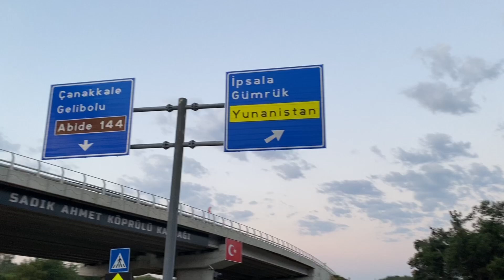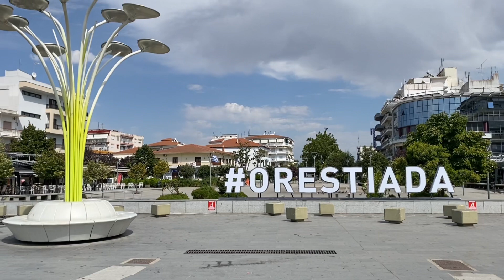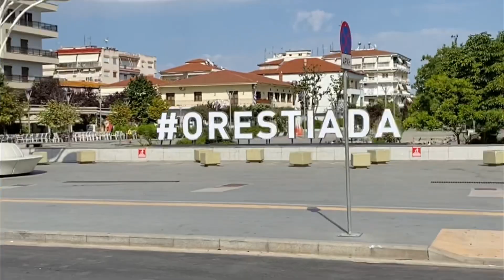Motosiklet ile Günübirlik Yunanistan | Alexandroupoli ￼- Dedeağaç | Dimetoka | Orestiada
Yunanistan’a günübirlik denize girmeye gittik ayrıca gitmişken eski Türk köylerini gezdik iyi izlemeler..